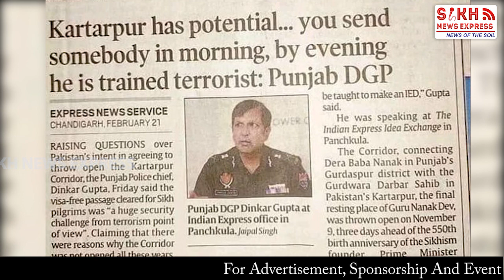Pak is Safe, Maximum Sikhs from India should Visit Gurdwaras there :Akal Takht Jathedar || PW || SNE